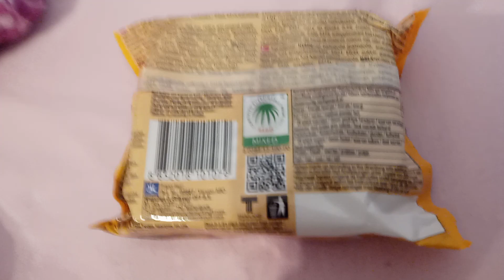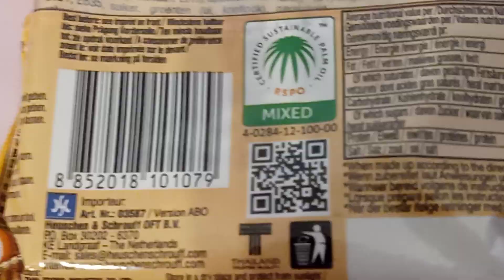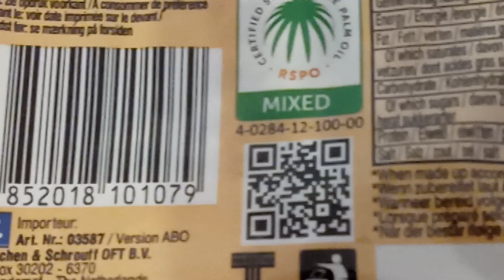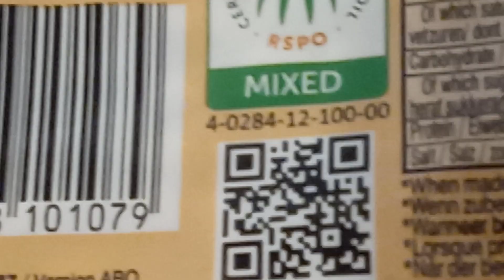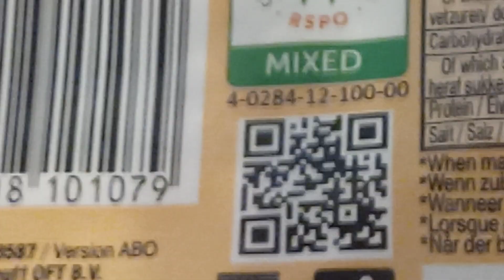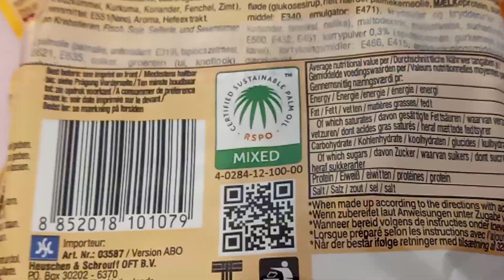Noodles Yum Yum 🍜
Delicious Chinese Food 🍜